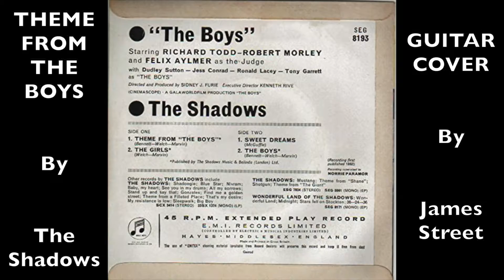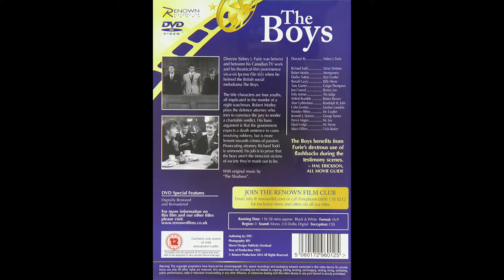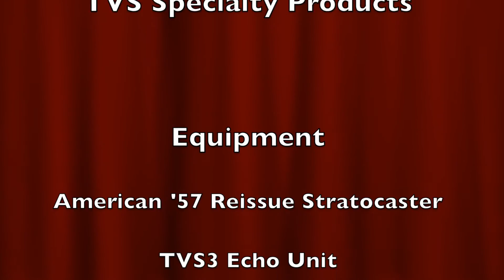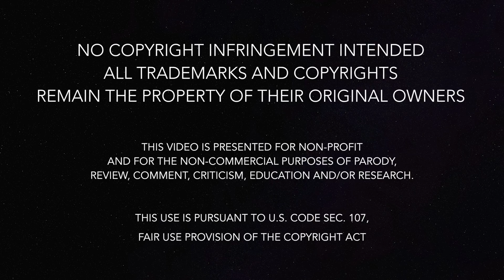Theme From The Boys (Shadows Cover)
As the title suggests, ‘Theme From The Boys’ was the theme song for the 1962 film, “The Boys”.  Composed by Brian Bennett, Bruce Welch and Hank Marvin, it was recorded at EMI Studios, Abbey Road on 8th May 1962, with strings, flute and backing vocals added a few weeks later.  Along with three other tracks (The Boys, The Girls and Sweet Dreams), it was released in the UK in October 1962 on the soundtrack EP from the film.

I am using an American Vintage Reissue '57 Stratocaster, TVS3 echo unit and Vox AC15HW1X amplifier.  Lead guitar was recorded and mixed in Reaper Digital Audio Workstation.  Video was shot using a Sony FDR-AX53 video camera and edited in Final Cut Pro. The backing track is The Shadows minus Hank Marvin, courtesy of TVS Specialty Products.

This video is presented for non-profit and for the non-commercial purposes of parody, review, comment, criticism, education and research. This use is pursuant to U.S. Code Sec.